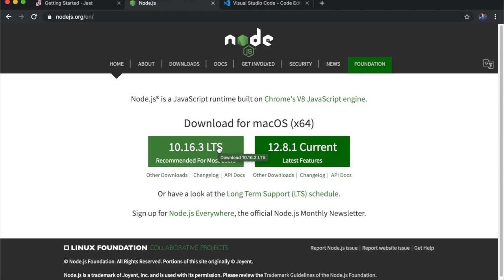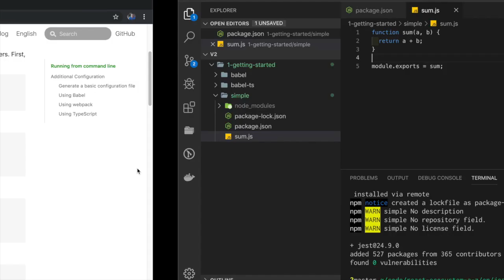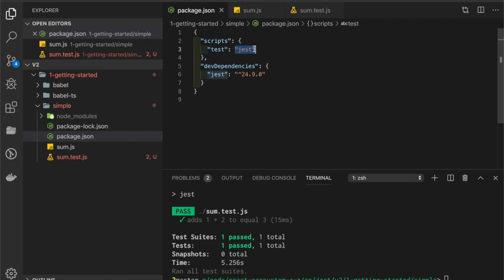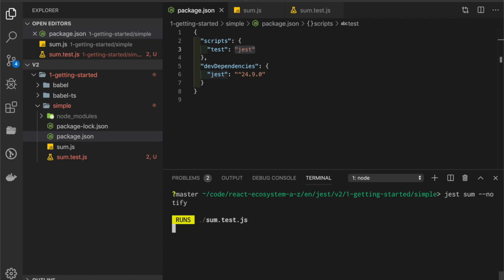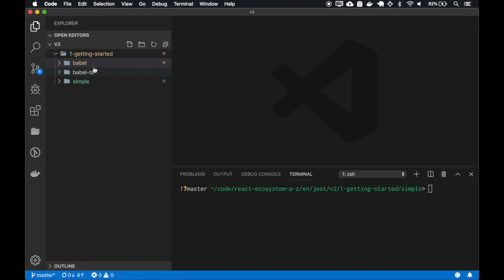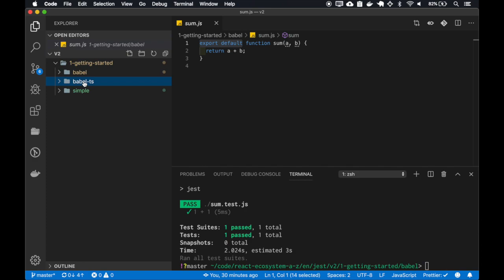Jest - Getting Started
Jest is a javascript testing library. This video shows how to get started with Jest.